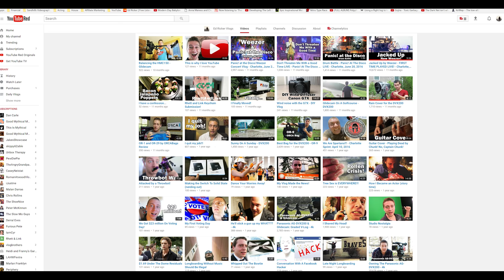I Quit My Job ONE YEAR AGO (Update)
One year ago today I quit my job. Looking back on how the year has shaped up.

Phantom 4 Pro (US)
Phantom 4 Pro (UK)
DJI Mavic Pro (US)
DJI Mavic Pro (UK)

Don't have a drone? Try the Zephyr Drone Simulator

My Vlogging Gear:
Vlogging Camera
Production Camera
Devin Graham Glidecam
Manfrotto Tripod
RODE NTG1 Shotgun
IDX High Capacity Battery
Hoya DMC Pro1 72mm Polarizer
Lexar 128GB SDHC